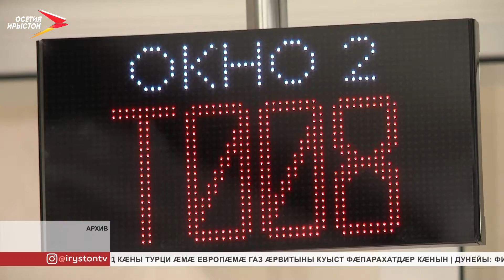900 миллиард сомы Уæрæсейы хицауад рахай кæндзæн куыд мадæлтæ æмæ сабитæн æххуысы фæрæз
900 миллиард сомы Уæрæсейы хицауад рахай кæндзæн куыд мадæлтæ æмæ сабитæн æххуысы фæрæз. Уый тыххæй фехъусын кодта бæстæйы фæллой æмæ социалон рæзты министр Антон Котяков. Фæрæзтæ æрвыст цæудзысты Пенсион æмæ социалон фæдзæхстады фондты 'руаджы. Уыимæ ма, ног федералон проектмæ гæсгæ, фæфылдæр уыдзысты социалон хæрдзты фæрæзтæ дæр. Зæгъæм, царды уæззау уавæры чи бахауд, уыцы бононтæн кæнæ, сывæллæтты иунæгæй чи хъомыл кæны, уыцы ныййарджытæн æххуыс.
Мы рядом в:
ok.ru/irystontv